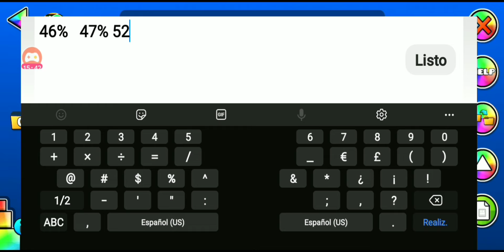(Verifying) The Shardscapes 52% (+ 47%).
Hola que tal gente como están, hoy traigo el video en donde verán mi segundo y tercer drop en la verificación de The Shardscapes, obviamente primero conseguí el 47% y después el 52% pero decidí subirlos juntos en el mismo video ya que solo hay un 1% de diferencia entre el 47% que verán en este video y el primer progreso que subí de esta verificación (46%).

Así que espero que disfruten este video y gracias por verlo :)